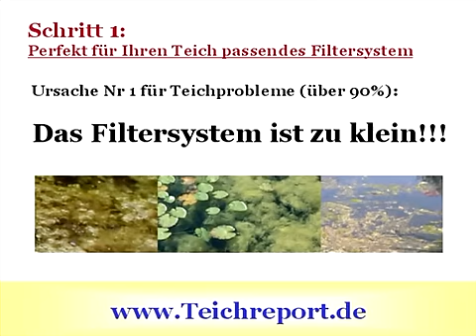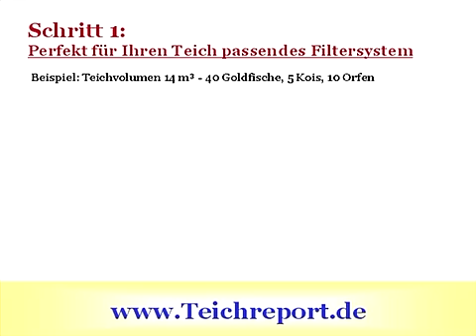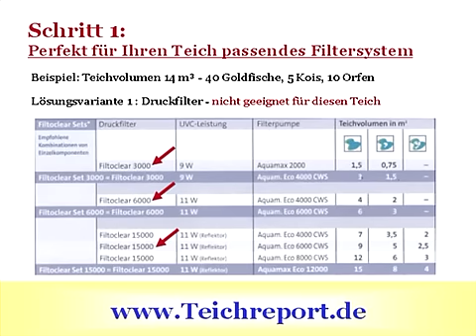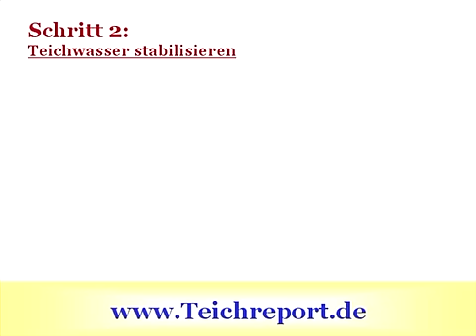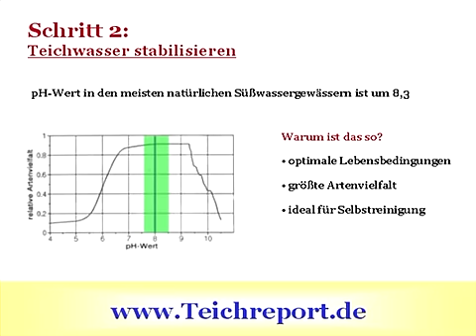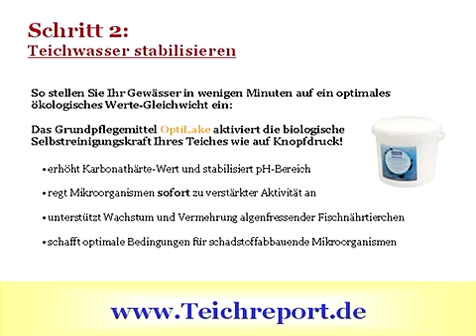Klarer Gartenteich - Zwei Schritte zum klaren Teich, Gartenteich, Koiteich, Schwimmteich - Infovideo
Klarer Gartenteich in zwei Schritten - Mehr Infos im Gratis Teichreport - Download
↓ mehr Infos ↓alle Inhalte ↓ Impressum ↓

Video Inhalt: Klarer Gartenteich - Zwei Schritte zum klaren Teich, Gartenteich, Koiteich und Schwimmteich.

Der grosse Teich-Ratgeber beantwortet Ihnen die brennendsten Fragen zu Ihrem Gartenteich. Motto: Klares Wasser in Ihrem Teich - das ganze Jahr...

Dieser Teich-Report zeigt Ihnen klipp und klar worauf es bei Planung, Bau, Pflege und Reinigung Ihres Teiches wirklich ankommt!

Teich-Experten berichten aus täglicher Praxis und geben Ihnen dutzende Tipps zu Planung, Bau, Gestaltung, Pflege, Reinigung und sinnvoller technischer Ausstattung Ihres Gartenteichs.

Sie erhalten Antworten auf die am häufigsten gestellten Fragen wie z.B.: Fadenalgen, grünes Wasser, Schlamm, Überwinterung, Fischbesatz, Teichzonen, Erstbefüllung, Folienstärke, biologische Grundlagen usw.

In diesem Video erhalten Sie Informationen über: Gartenteiche, Teichreport, Algenbekämpfung, Teichfilter, teich, gartenteich, teichbau, fadenalge, fadenalgen, „fadenalgen bekämpfen", fadenalgenbekämpfung, teiche, "teich bauen", teichfilter, teich abfischen, "gartenteich bauen", gartenteiche, "gartenteich selber bauen".

Außerdem Infos über: gartenteichbau, "gartenteich anlegen", algenblüte, bachlauf, "bachlauf bauen", "bachlauf garten", teichfolie, teichfische, koiteich, koiteiche, "pondovac 4","pondovac 4","oase pondovac","oase pondovac 4", "oase deutschland", teichanlage, teichpumpe, teichpumpen, teichwasser.

Im Teichreport YouTube-Video Kanal erfahren Sie:

Was Sie bei Planung, Bau, Gestaltung und Pflege Ihres Gartenteichs unbedingt beachten müssen - Expertentipps zu Teichbau, Teichgestaltung, Teichpflege und Teichtechnik

Bewährte Praxistipps zur akuten und vorbeugenden Bekämpfung von Fadenalgen und Grünalgen (grünes Wasser)

Holen Sie sich als Begrüßungsgeschenk auch den kostenlosen Teichreport [93 Seiten - GRATIS]